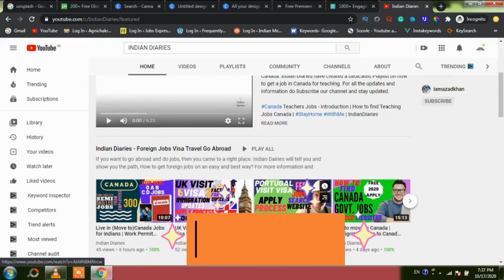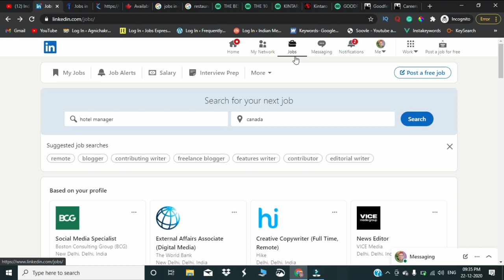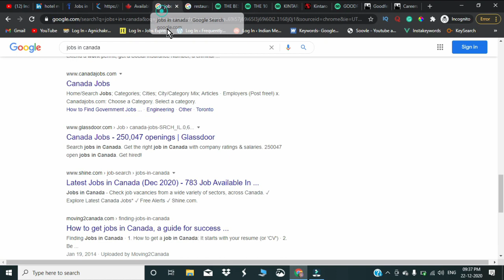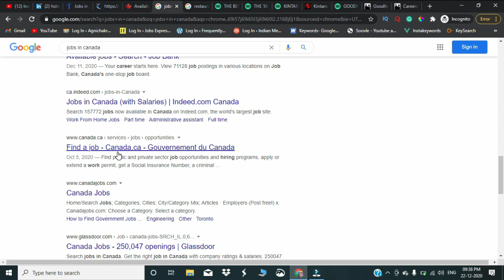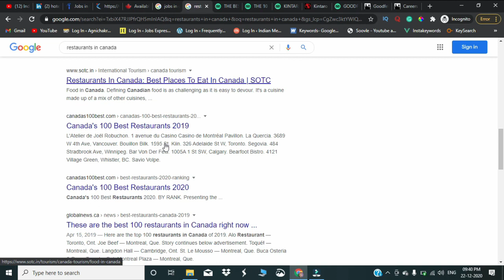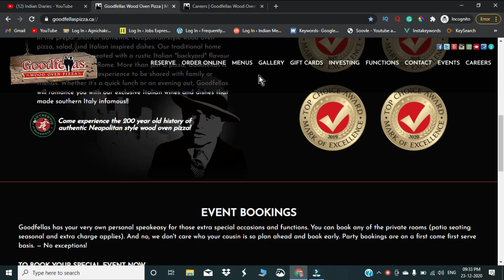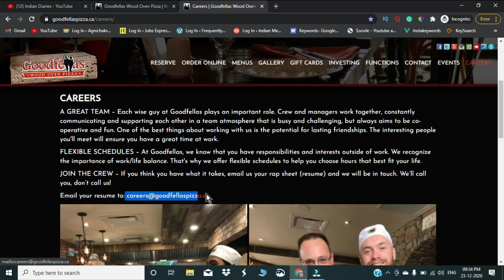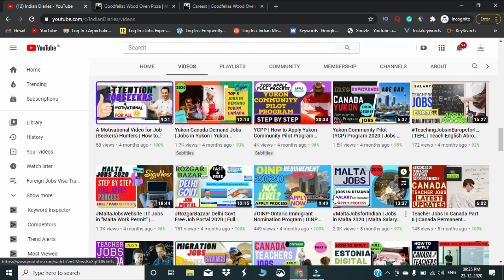How to Find Work Overseas Jobs | List of Government Jobs for Electrical Engineers | Study AbroadJobs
This is a video on How to Get a Job in Countries like Canada Malta Japan the USA Asia, How to find a Job in Abroad, Jobs Abroad with Accommodation, Immediate Overseas Jobs, Gheewala Overseas Jobs International, Career Abroad, Malta Work Permit Visa, Malta Work Permit 2020, Malta Work Permit for Bangladeshi, Best Jobs Board, Overseas Recruitment, Overseas Jobs, Work Overseas, Construction Jobs Abroad, Best Remote Companies to Work for, IT Jobs List, Information Technology Careers List, and Overseas Opportunities.

📽️Accessories used to make videos on Indian Diaries:⬇️
Recording Mic

How to Work Overseas Jobs | List of Government Jobs for Electrical Engineers | Study Abroad Jobs |
इलेक्ट्रिकल इंजीनियर्स स्टडी एब्रॉड जॉब्स के लिए सरकारी नौकरियों की सरकारी नौकरियों की सूची कैसे काम करें
كيفية العمل في الخارج قائمة الوظائف الحكومية للمهندسين الكهربائيين الذين يدرسون وظائف بالخارج
Как работать за границей Список государственных вакансий для инженеров-электриков Работа за рубежом
বিদেশের চাকরীগুলি কীভাবে কাজ করবেন বৈদ্যুতিক প্রকৌশলীদের জন্য সরকারী চাকুরীর তালিকা বিদেশের চাকরীগুলি অধ্যয়ন করুন
海外で働く方法電気技師のための政府の仕事のリスト海外での仕事を勉強する
如何在海外工作电气工程师的政府工作清单出国学习的工作
해외 근무 방법 전기 기술자를위한 정부 채용 목록 해외 유학 채용 정보
Cómo trabajar Trabajos en el extranjero Lista de trabajos gubernamentales para ingenieros eléctricos Estudiar trabajos en el extranjero
Hoe te werken in het buitenland Lijst met overheidsbanen voor elektrotechnici die in het buitenland studeren
வெளிநாட்டு வேலைகள் எவ்வாறு வேலை செய்வது மின்சார பொறியாளர்களுக்கான அரசு வேலைகளின் பட்டியல் வெளிநாட்டில் வேலைகள்
วิธีการทำงานในต่างประเทศรายชื่องานของรัฐบาลสำหรับวิศวกรไฟฟ้าศึกษางานในต่างประเทศ
Paano Magtrabaho sa Mga Trabaho sa Labas na Listahan ng Mga Trabaho ng Gobyerno para sa Mga Eleksyong Elektriko na Pag-aaral sa Mga Trabaho sa ibang bansa
Comment travailler à l'étranger Liste des emplois gouvernementaux pour les ingénieurs électriciens Etudier les emplois à l'étranger
بیرون ملک ملازمتیں کیسے کام کریں برقی انجینئرز کے لئے سرکاری ملازمتوں کی فہرست بیرون ملک ملازمتوں کا مطالعہ کریں
So arbeiten Sie in Übersee Jobs Liste der Regierungsjobs für Elektrotechniker Studieren im Ausland Jobs
कसरी विदेश काम गर्ने इलेक्ट्रिकल ईन्जिनियरहरूको लागि सरकारी रोजगार को सूची विदेश काम
વિદેશી નોકરીઓ કેવી રીતે કાર્ય કરવી તે ઇલેક્ટ્રિકલ એન્જિનિયર્સ માટેની સરકારી નોકરીઓની સૂચિ વિદેશની નોકરીઓનો અભ્યાસ